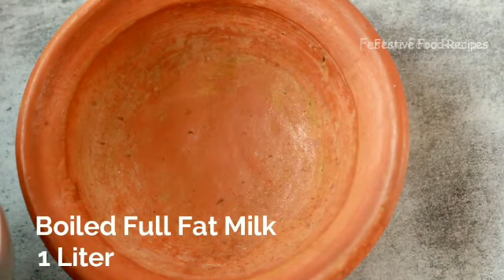गुड़ी पड़वा स्पेशल महाराष्ट्रियन थाळी| महाराष्ट्रियन थाली| Maharastrian Thali |veg thaali |thaali food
Happy Gudi Padwa Friends :)
Festive Food Recipes presents गुड़ी पड़वा स्पेशल महाराष्ट्रियन थाळी | महाराष्ट्रियन थाली |tyohaarkithali /tyohaar ki thali Maharashtrian Thali . This thali includes various maharastrian/ marathi food preparations which are quite common and popular on this holy day of Gudi Padwa . This Veg Maharastrian thali includes various very popular maharashtrian thali recipes / maharastrian recipes like super soft and tasty pooran poli/puran poli . This delicious sweet poran poli / puran pooli . The puran poli is a stuffed thin paratha having stuffing of chana dal and jaggery inside this. The filling of dal is called as poran and the outer layer is called as poli hence named as poran poli. This poran poli is served with tangy and spicy dal called as amti or katachi aamti (spicy daal).
In marathi thali a popular maharashtra food recipes is also called as shrikhand prepared on this gudi padwa. Srikhand is popular mahrastrian sweets or dessert prepared with curd or youghurt. This is sweet hungcurd and having absolutely amazing taste. In this vegetarian thali we have included a famous maharstrian snack as starter called as kothimbir vadi.
maharashtra food or thali is incomplete with rice so we have included very well known masala bhaat recipe in this  gudi padwa special thali.
This is best maharashtrian thali i have ever tried hope you like this festival special thali/ festival thali recipes and share your feedback with me.

_______Time Stamping ______
00:00 intro
 0:48 Goda Masala
 2:06 Rajbhog Srikhand
3:31 Poran Poli
10:30 Katachi Aamti /Amti
16:54 Masala Bhaat
19:10 Kothimbir Vadi

Goda Masala Ingredients

Dessicated Coconut- 4 Tbsp
Cumin Seeds-1 tbsp
Shahjeera- 1 tbsp
Poppy Seeds- 1 tsp
Peppercorns-1/2 Tsp
Red Chillies- 5 nos.
Star anise- 2 Nos.
Black Cardamom- 2 Nos.
Green Cardamom- 4 Nos.
Cinnamon-1 Stick (Large)
Few Cloves
Bay Leaf-4 Nos.
Stone Flower-1 Tbsp
Turmeric Powder- 1 Tsp
Hing or Asafetida powder- 1/2 Tsp

Rajbhog Srikhand Ingredients

Full Fat Milk~ 1 Liter
Kesar Strands-6-7
Pistachio chopped- 5-6 Tbsp

Kothimbir Vadi Ingredients
Fresh Coriander Leaves- 1 Cup
Besan-1 Cup
Zeera-1 Tsp
Sesame Seeds- 1 Tsp
Dry Whole Coriander Seeds-1 Tsp
Gralic Pods-4-5
Green Chilli-1

Katchi Aamti Ingredients

Khopra-1/4 Cup
dal water
tamrind pulp
jaggery
kashmiri lal mirch
mustard seeds
cumin seeds
curry leaves
bayleaf
cinnamon stick
peppercorns
cardamom

Poran Poli Ingredients

Sugar-1/4 Cup
Elaichi Powder
Water
Haldi
Deshi Ghee
Wheat Flour-1+1/2 Cup
Maida-1/2 cup

Related Queries ~
maharashtrian thali
maharashtrian thali recipes
maharashtrian thali challenge
maharashtrian thali recipes in marathi
maharashtrian thali peeth
maharashtrian thalipeeth recipe
maharashtrian thali in mumbai
maharashtrian thali in pune veg thali recipes
thali recipe
festival thali
maharashtrian thali recipe
vegetarian thali
veg thali
marathi thali recipe
best maharashtrian recipes
gavran veg thali
sinhaghad fort thali recipe
maharashtrian thali,
festive food recipes,
maharashtrian thali recipes,
maharashtra food recipes,
maharashtra food,
gudi padwa recipes,
gudi padwa special thali,
thali recipes indian vegetarian,
maharashtrian veg thali,
maharashtrian veg thali recipes,
how to make maharashtrian thali,
vegetarian thali,
festival special thali,
festival thali recipes,
festival veg thali recipe,
maharashtrian thali challenge,
veg thali,best maharashtrian recipes,
marathi thali recipe,
thali